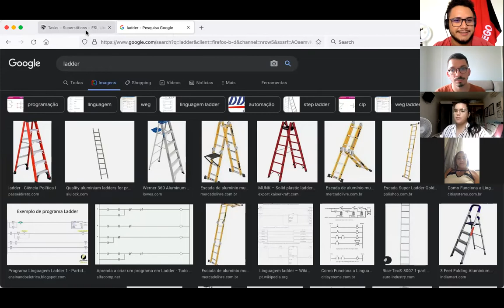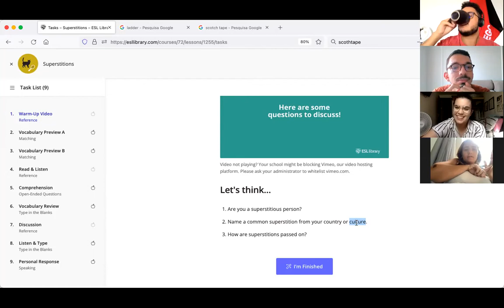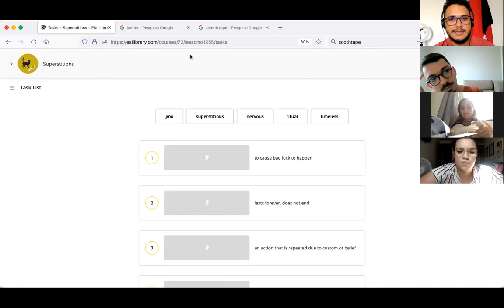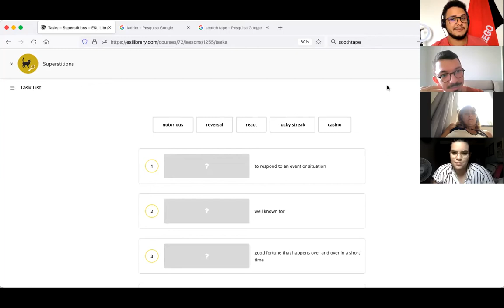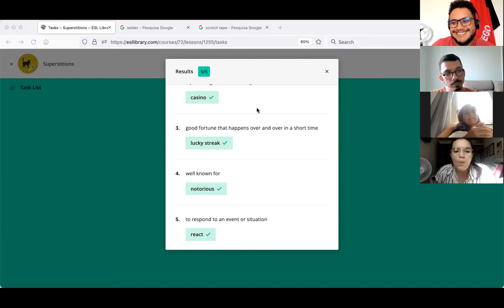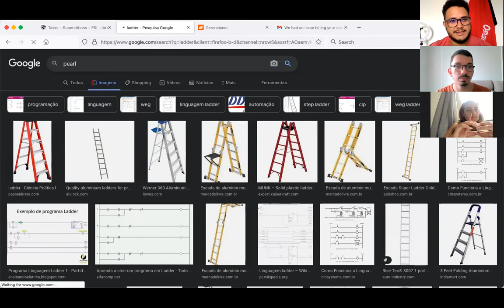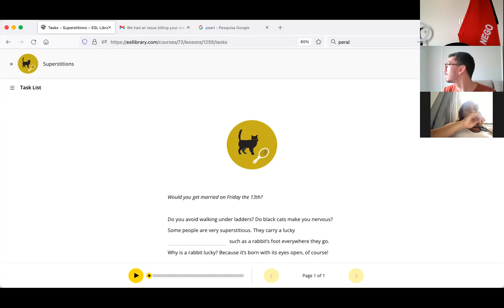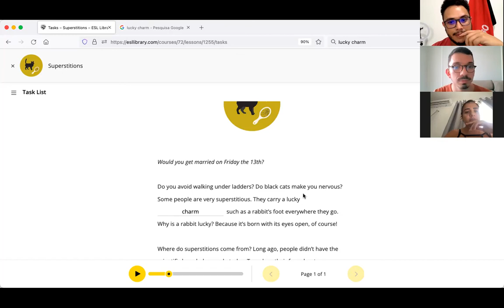MEA6 January 26th Part 1